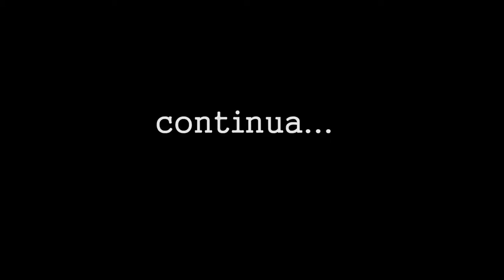DESFILE 7 DE SETEMBRO BRASIL - INDEPENDECIA DO BRASIL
O Dia da Independência é um feriado nacional do Brasil celebrado no dia 7 de setembro de cada ano. A data comemora a Declaração de Independência do Brasil do Império Português no dia 7 de setembro de 1822.